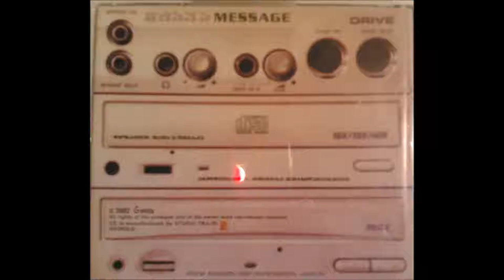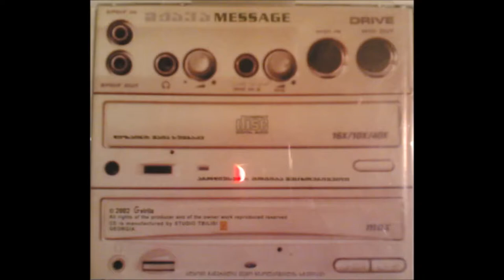მჟავა Message [ნიკა მაჩაიძე] - რა შესანიშნავი ამინდია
Mjava Message was First collaborative album from Nikakoi (Nika Machaidze) & Gogi.Ge.Org (Gogi Dzodzuashvili). It includes text & vocals from Nikakoi, Gogi.Ge.Org, Gio Sumbadze, Nino Chubinishvili & Maya Sumbadze. Post industrial boys' first album includes some tracks from this compilation

Year: 2002
Country: Georgia
Label: Studio Tbilisi